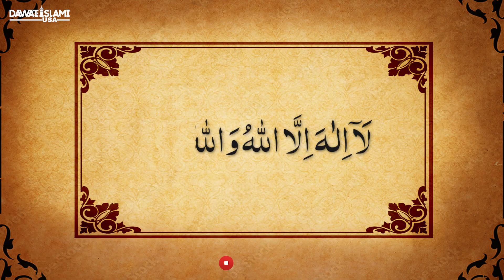Part 04 | How to Perform Hajj | The First Look at Holy Ka'bah | Muhammad Bilal Sadiq Attari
PART 04! This is part four of a ten-part series on Hajj. A simple and to the point guide to help individuals taking their journey of Hajj.

In this series, a day-by-day description of Hajj is given to prepare you for this amazing journey!